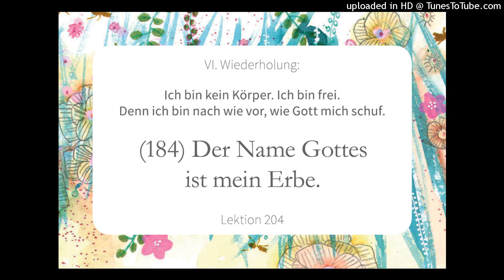LEKTION 204 Wiederholung Lektion 184 Ein Kurs in Wundern Greuthof Verlag Lesung 2023 Simone Fugger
LEKTION 204🙏🏻
Ein Kurs in Wundern
Greuthof Verlag
Ich bin kein Körper. Ich bin frei.
Denn ich bin nach wie vor, wie GOTT mich schuf.

(184)Der NAME GOTTES ist mein Erbe.
Der NAME GOTTES erinnert mich daran, dass ich SEIN SOHN bin und nicht Sklave der Zeit, an die Gesetze nicht gebunden, die in der Welt von kranken Illusionen herrschen, frei in GOTT, auf immer und auf ewig eins mit IHM.

Tägliches Geben
HEUTE So.23.7.
🌸Täglich 5-22 Uhr Bereit Sein zur Lektion. Zu jeder vollen Std kurz innehalten.
Code:003189
Ich decke täglich die Zeiten 5-8 Uhr ab.
🪷Täglich 8:15 Uhr GOTTESdienst
🌺Heute 10:10 Uhr Textbuchstudiengruppe
🌷19:10 Uhr Handbuch für Lehrer Studiengruppe
Mein Zoomraum!
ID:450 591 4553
Code:102020
Danke VATER! Danke GOTT! Simone 🙏🏻💖